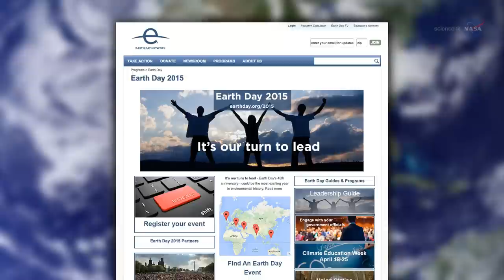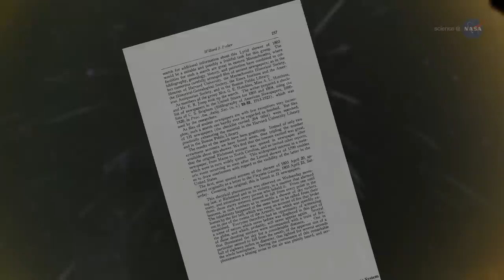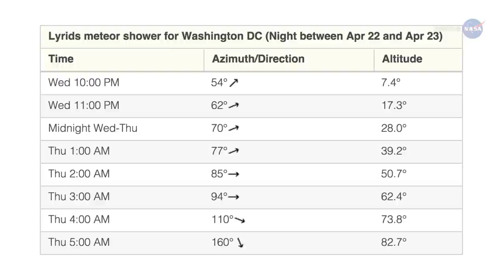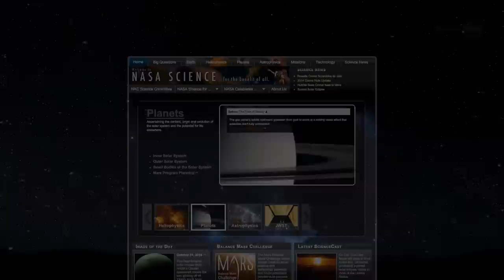ScienceCasts: Earth Day Meteor Shower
At the end of a day devoted to Earth, people can look to the heavens for a beautiful shower of Lyrid meteors.